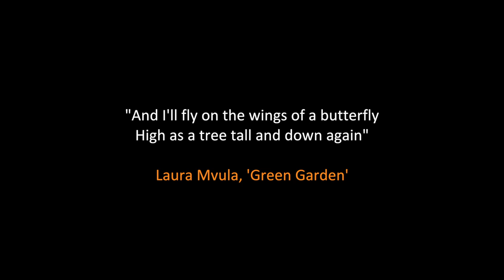I'mPOSSIBLE conversation autumn edition - September 10, 2014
The I'mPOSSIBLE conversation, started in 2011 in London, UK gives a nurturing platform for women of colour to talk about and celebrate their life journeys by inspiring the next generation, on the theme of 'How I Became POSSIBLE'.

Dubbed a mix between 'Oprah's Legends Luncheon' and TV show, 'Inside the Actor's Studio', the event positively changes the lives of women of  colour by showing this group others like them and their routes to success.

The panel line up was:

- Rozan Ahmed - culturalist
- Anne-Marie Imafidon - child prodigy and founder of STEMettes
- Laura Mvula - a British soul singer-songwriter from Birmingham
- Sharmadean Reid - founder of WAH Nails.

Hosted by Sky News anchor, Lukwesa Burak